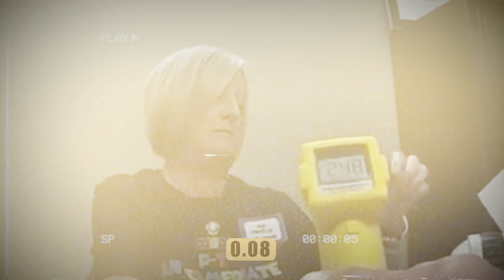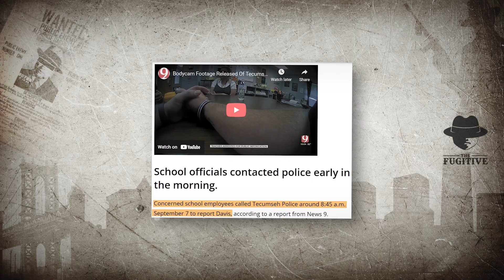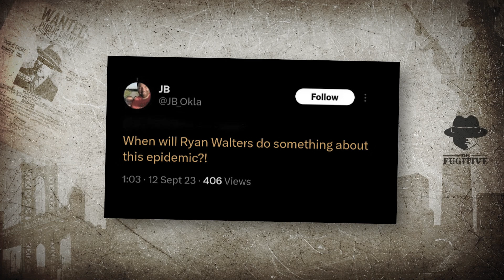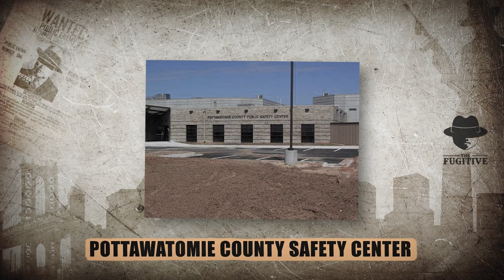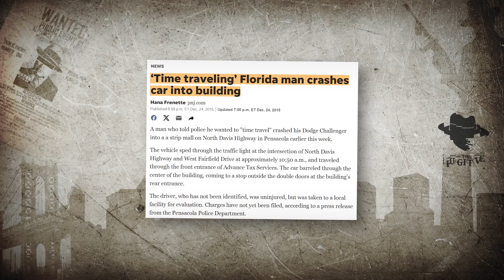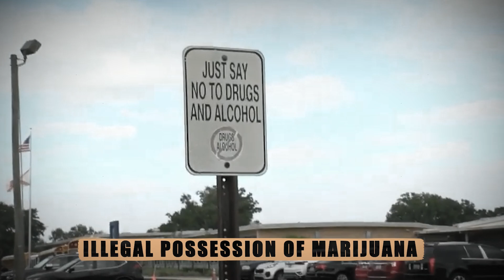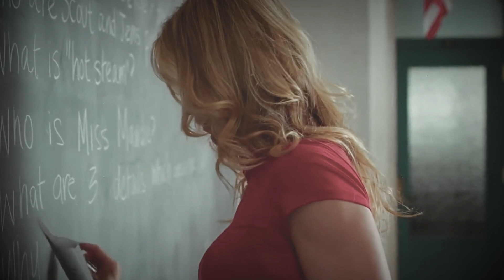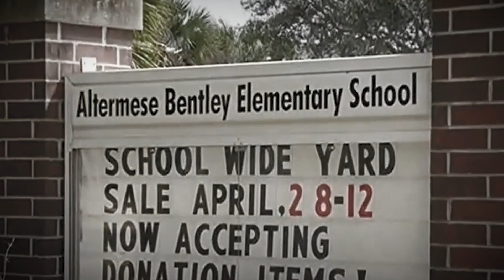Teacher Showing Up Drunk First Day Of School Arrested